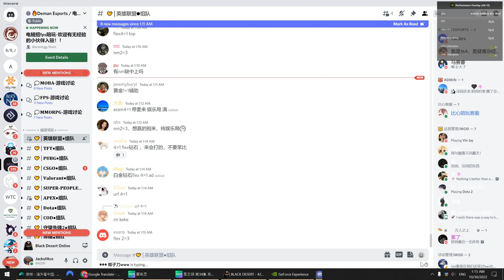BDO - Mythical Horse Awakening Success!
This is probably my 4th or 5th attempt at T10 horse awakening and I got it !!